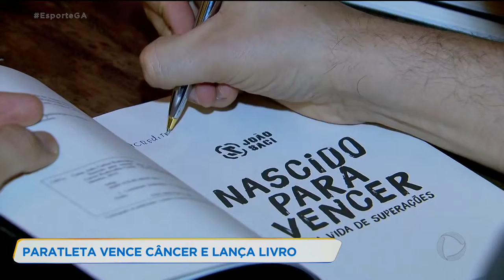PARATLETA VENCE CÂNCER E LANÇA LIVRO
Depois de vencer cinco tumores e enfrentar uma rotina de cirurgias e quimioterapia, um paratleta goiano decidiu lançar um livro. "NASCIDO PARA VENCER" é a história real de um homem que superou seus medos e não desistiu do esporte.